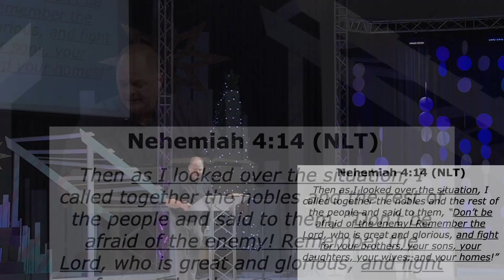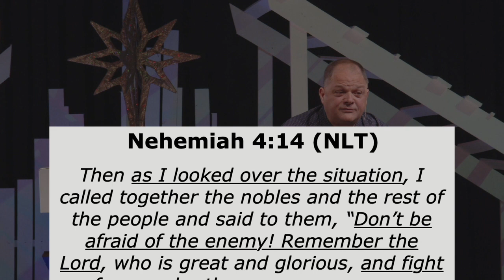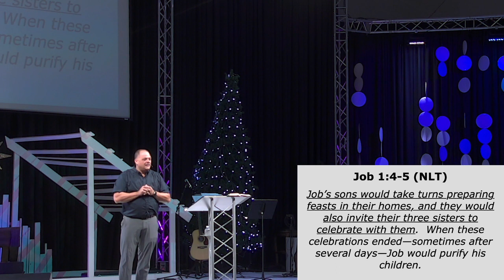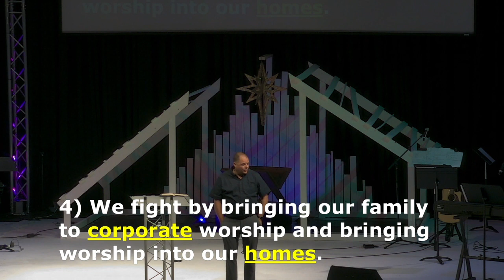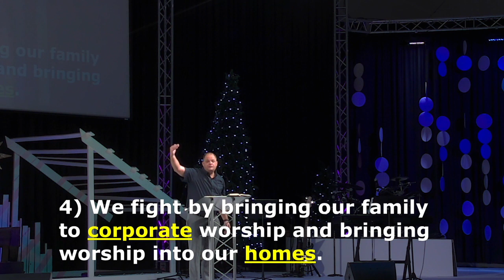Sunday, January 01, 2023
Fight to Win!
Dr. Ed Rose
Nehemiah 4:1-23